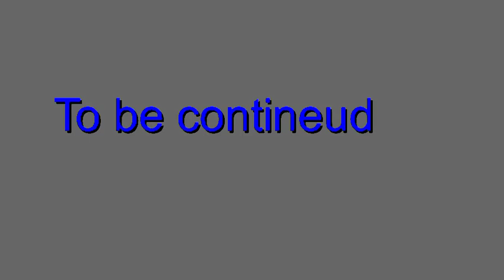Stick Youtuber's Vs Dead's Season 2 - Part 4 Random animator and Whyth021